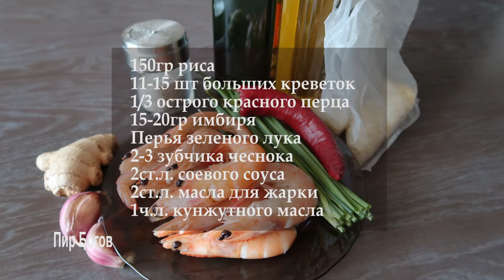Жареный рис с креветками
🍤Хочу поделиться с Вами очень хорошим рецептом обеда или ужина. Такое красивое, вкусное и сытное блюдо можно приготовить и для романтического ужина. Рис получается рассыпчатым, золотистым, сочным и напоминает немного плов. Красивые и ароматные креветки прекрасно гармонируют с жареным рисом🍤.
Состав:
150гр риса
11-15 шт больших креветок
1/3 острого красного перца
15-20гр имбиря
Перья зеленого лука
2-3 зубчика чеснока
2ст.л. соевого соуса
2ст.л. масла для жарки
1ч.л. кунжутного масла
Здесь есть наши рецепты в письменном виде:
🎁На развитие канала P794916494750 и Z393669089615